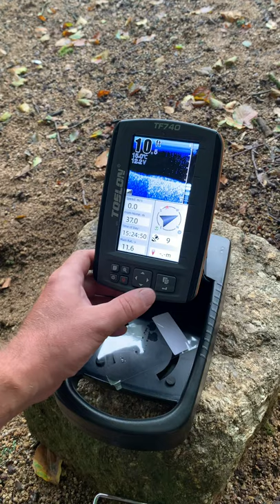23 September 2020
Toslon TF740 in action on an Anatec Catamaran Lithium/ Brushless Bait Boat - Auto drive - Stops on the Spot!